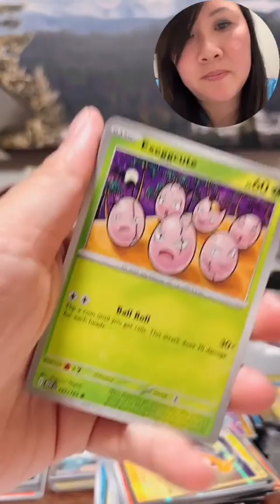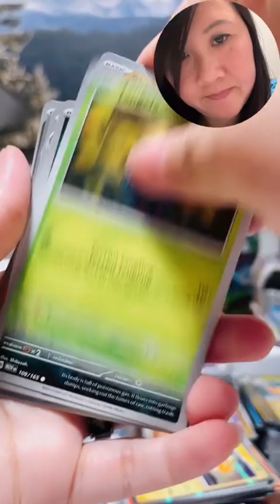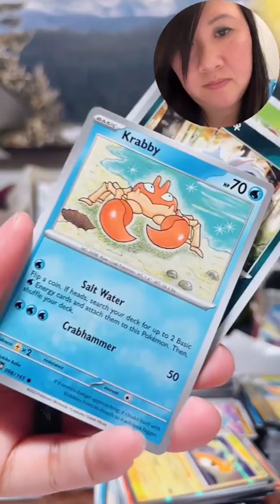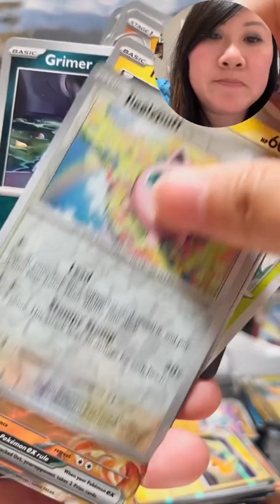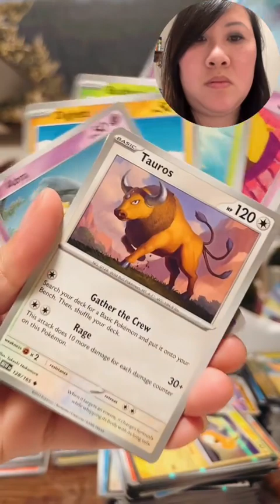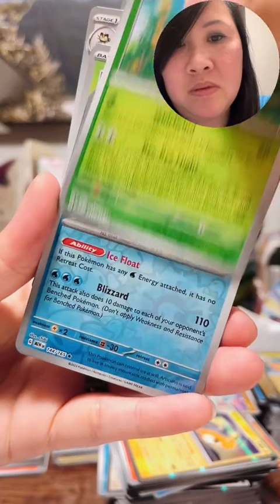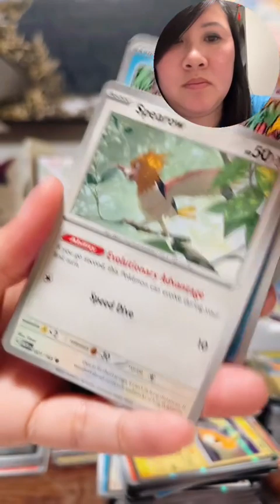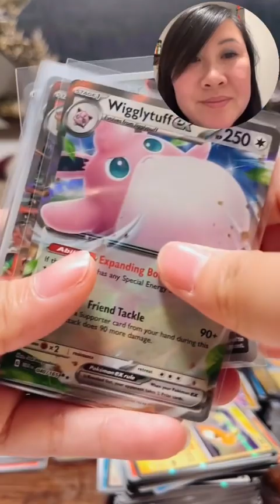Check out this beautiful pull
Will start streaming on youtube sometime soon :D

We also still needs baby registry things, so if you'd like to be generous, here is our baby list!

If you'd like to support me further, follow the below socials for more funny clips!